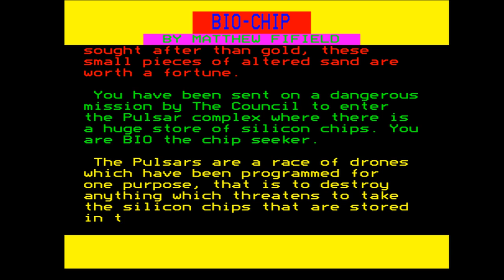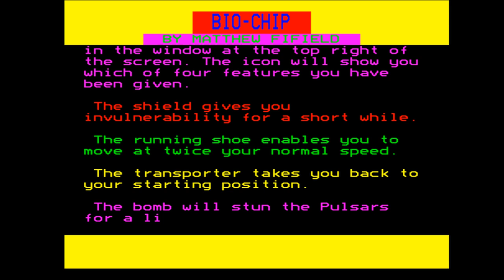Bio-Chip for the BBC Micro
Game description:

You are BIO and you have to collect silicon chips while avoiding contact with the Pulsars, a race of drones that will destroy anything that wants to take the silicon chips which are stored in their complex.

Luckily for you, you can get power-ups which are always random.